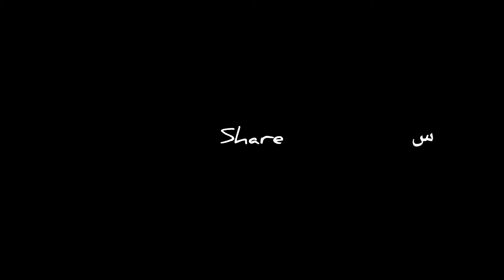Mutton karahi | Bar B Q | Restaurant in Kashmir | Khoiratta | Review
I travelled to khoiratta a beautiful town in Jammu and Kashmir. I tried local food, Bar B Q and mutton karahi in a beautiful local restaurant. If you want to know about the local food of Jammu and Kashmir you should watch this videos.

Music
✦✦✦✦✦ NEFFEX ✦✦✦✦✦